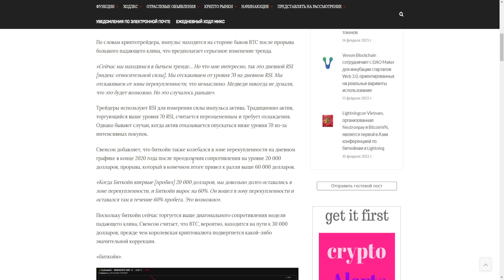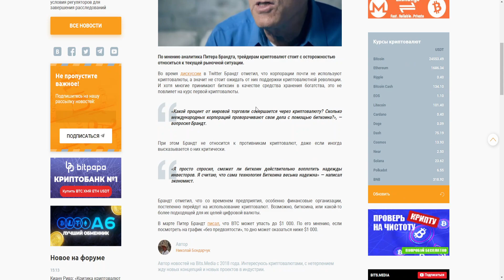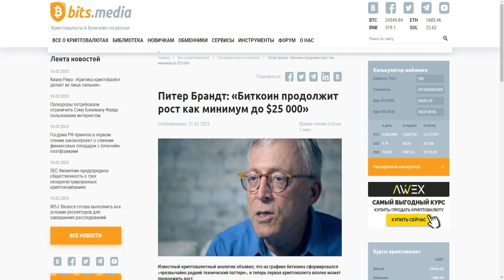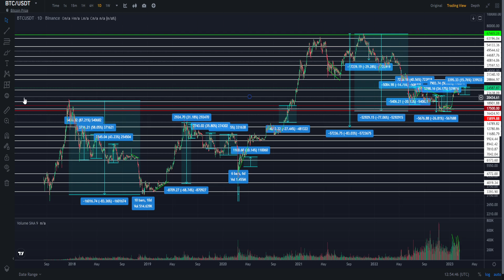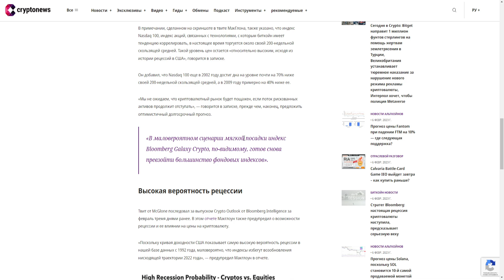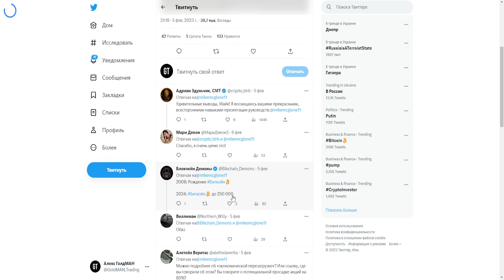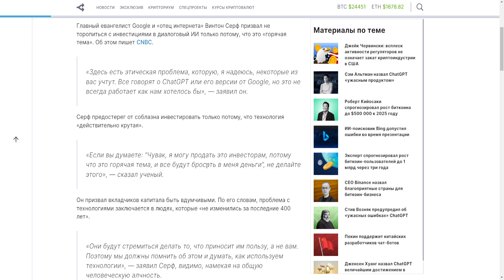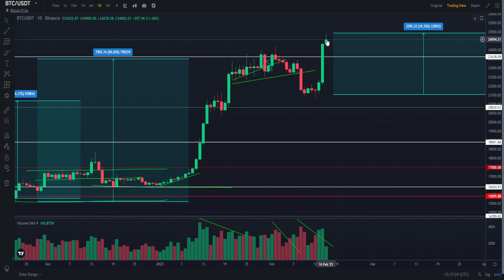ЗАМЕДЛЕНИЕ ЭКОНОМИКИ = РЕЦЕССИЯ (КРИЗИС)! ОБВАЛ БИТКОИНА И АКЦИЙ НЕИЗБЕЖЕН В МАРТЕ 2023! ПРОГНОЗ BTC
В данном видеоролике обсудим ситуацию по Биткоину (Bitcoin, BTC) и рынку криптовалют в целом:
1. Почему Биткоин по 10 000$ неизбежен!?
2. Почему я жду Bitcoin ниже 10к?
3. Почему замедление экономики = рецессия (кризис!?
4. Почему обвал Биткоина и акций неизбежен в Марте 2023!?
5. Мой прогноз BTC 2023.